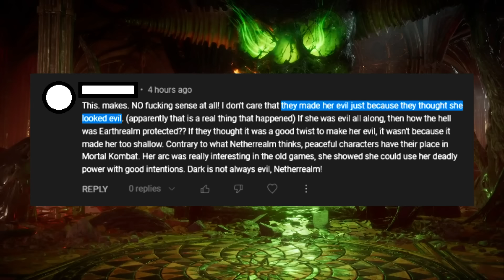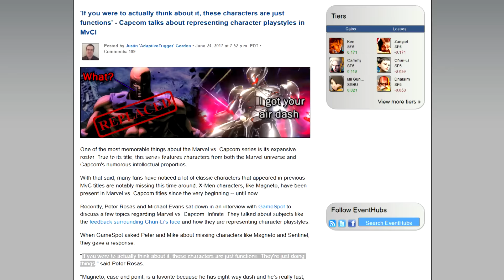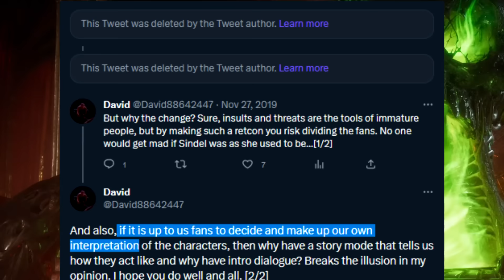"She Looks Evil; She Should BE Evil" | MisKonceptions